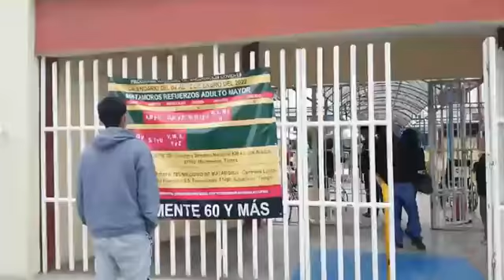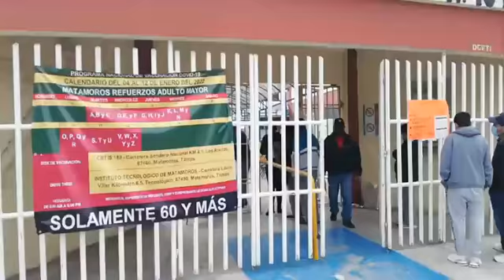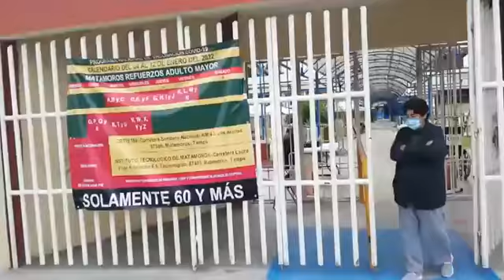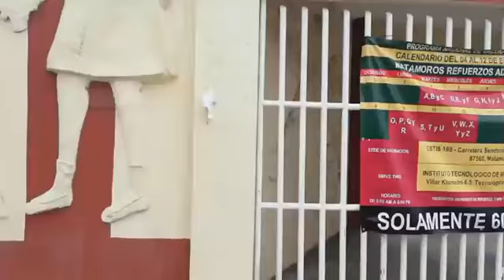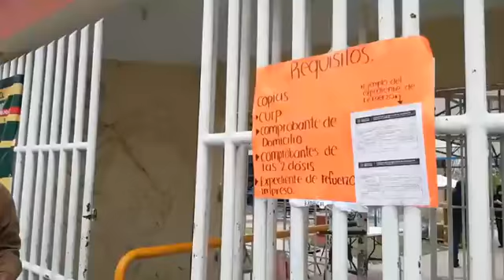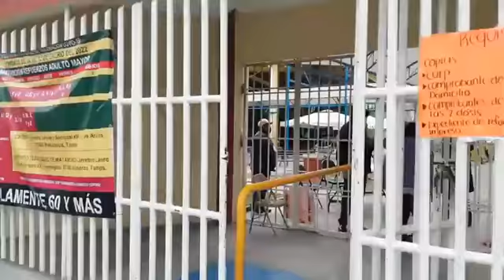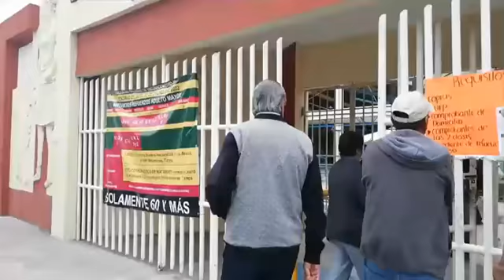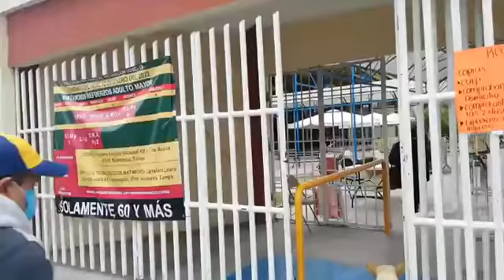Poca afluencia en último día de refuerzo para adultos mayores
En el último día de aplicación de refuerzo anticovid para personas adultas mayores, los dos módulos disponibles en la ciudad de Matamoros muestran poca afluencia.